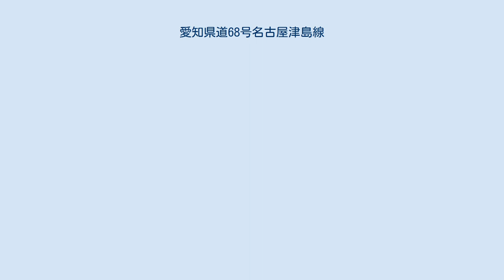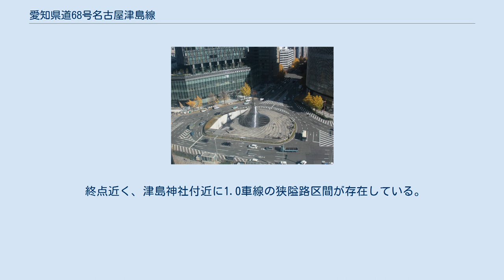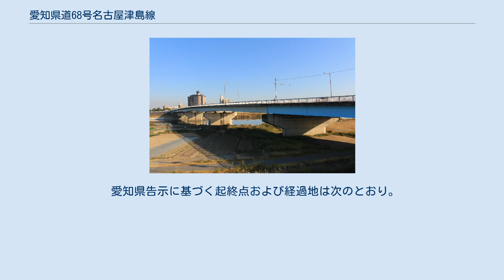愛知県道68号名古屋津島線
愛知県道68号名古屋津島線（名古屋津島バイパス）、愛知県道124号西条清洲線との西條平ヶ野交差点付近、海部郡大治町西條尼ケ須賀、遠景は名古屋第二環状自動車道と国道302号（名古屋環状2号線）との西之川交差点 名古屋駅東口の名駅通と桜通との交点にある飛翔（モニュメント） 庄内川に架かる新大正橋 愛知県道68号名古屋津島線（あいちけんどう68ごう なごやつしません）は、愛知県名古屋市中区から海部郡大治町、あま市を経由し、津島市に至る主要地方道である。
 名古屋駅前の桜通および名鉄名古屋駅前を南北に走る通り（名駅通）の一部は当路線に含まれる。
 なお、現在名古屋津島バイパスの内、大治町西之川交差点 - あま市七宝役場前交差点南方、本道より南方が先行部分開通となった。
 本県道は大治町の西之川交差点より東が4車線、西が2車線となっている。
 かつてはこの道路の東側（稲葉地町まで）を名古屋市電が通っていた。
名古屋市営地下鉄桜通線が中村区役所駅からこの道路の地下を通って稲葉地・大治・七宝方面へ延伸する計画があるものの、着工には至っていない。
2027年、東京・名古屋間で部分開通が予定されるリニア中央新幹線では、名古屋駅西側の引き込み線（将来の大阪延伸部分）が、この道路の太閤通三丁目交差点付近から中村公園前交差点付近の地下に建設される。
 終点近く、津島神社付近に1.0車線の狭隘路区間が存在している。
 愛知県告示に基づく起終点および経過地は次のとおり。